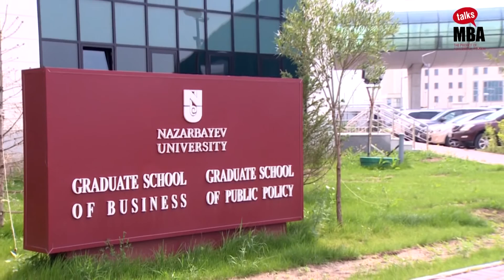MBA Talks. Interview with Pavel Koktyshev, founder of The Club of Young Entrepreneurs MOST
Meet our distinguished guest Pavel Koktyshev who is the founder of The Club of Young Entrepreneurs MOST. In today's program we unfold the secrets of successful entrepreneurship and discuss business opportunities in Kazakhstan. Enjoy watching!

Встречайте нашего уважаемого гостя MBa Talks Павла Коктышева, основателя Клуба Молодых Предпринимателей MOST. В этой программе мы раскроем секреты успешного предпринимательства и обсудим возможности для бизнеса в Казахстане.